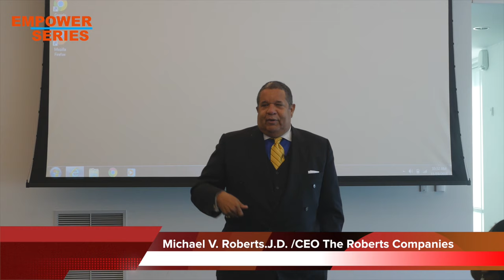Dr. Michael V. Roberts - Action Has No Season | Empower Series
EMPOWER Series, Inc. is a 501(c)3 non-profit corporation dedicated to positively impacting the world by inspiring people to thrive.
Michael V. Roberts is one of the country’s most successful African American businessmen. He runs Roberts Companies with his brother, Steven Roberts, and together they own 12 hotels, more than a dozen TV stations and several shopping centers around the country. Roberts and his brother’s corporate achievements were featured on CNN’s Black In America.

EMPOWER Series, Inc. is a non-profit corporation dedicated to positively impacting the world by inspiring people to thrive. We provide financial coaching, counseling and personal development workshops for students and adults. Local and national speakers share their inspiring personal stories of empowerment along with addressing a financial literacy topic. We believe that individuals and communities have all of the resources within reach to achieve their desired goals.